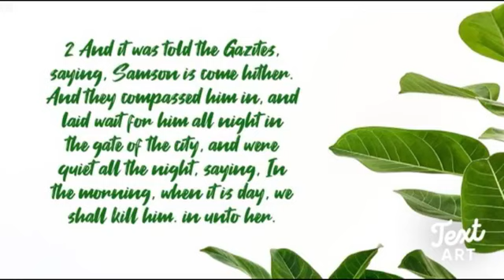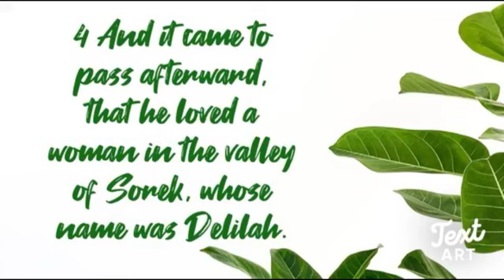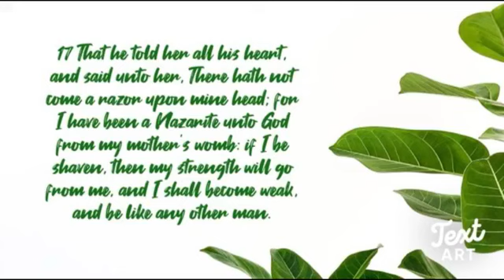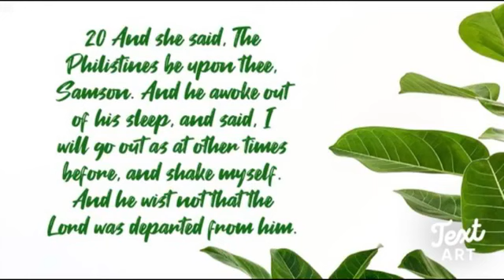Lily Of The Valley COGIC 7/24/22 "Discernment For Daily Decisions!"